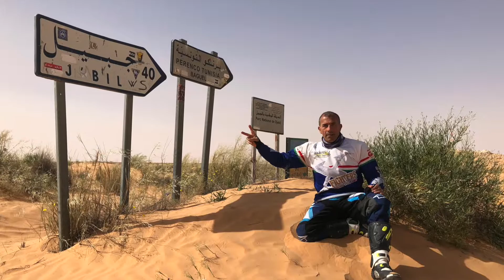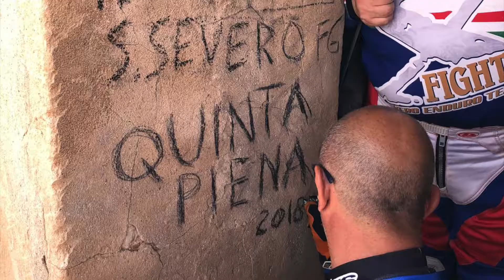2018 Aprile Deserto Sahara Tunisia